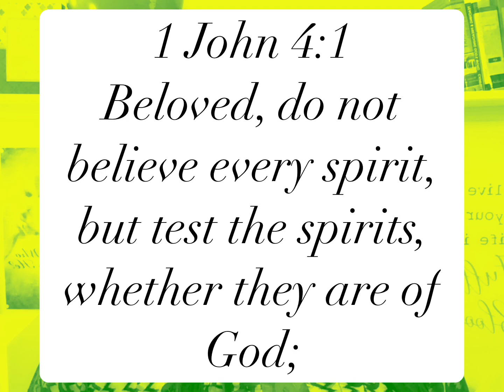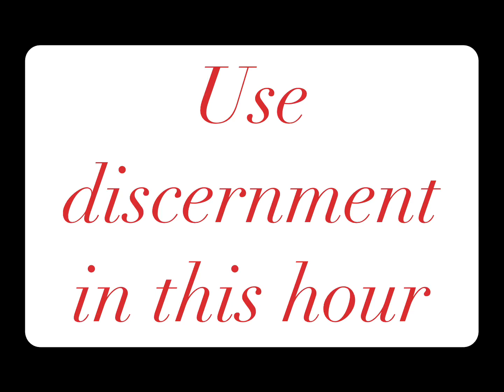Don’t allow them to manipulate you